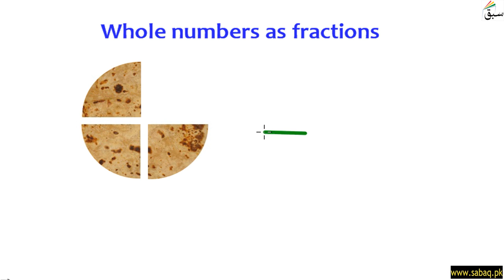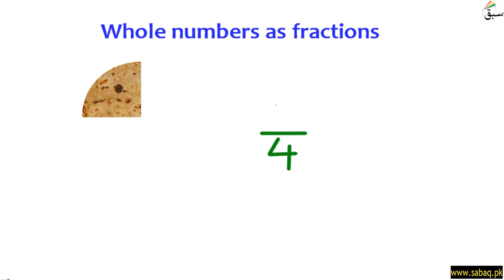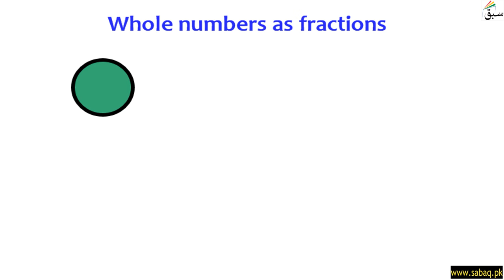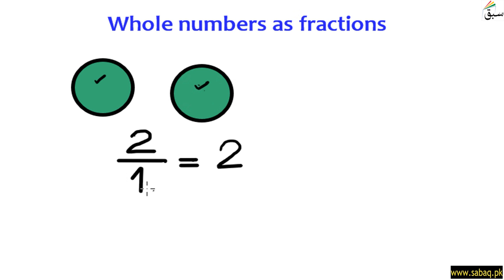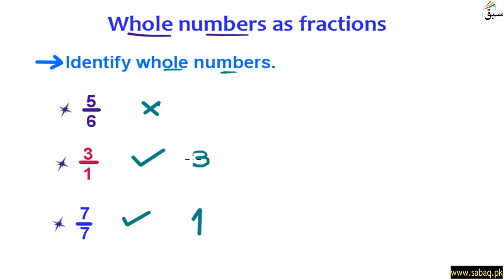Write whole numbers as fractions, Math Lecture | Sabaq.pk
This video is about: Write whole numbers as fractions. Practice tests and free video lectures for Physics, Chemistry, Biology, Math’s, Computer Science, English & more subjects are also available at Sabaq.pk. So, subscribe to Sabaq.pk/Sabaq Foundation now and get high marks in your exams.

CLASSES WE COVER AT SABAQ.PK / SABAQ FOUNDATION:

1. KG
2. Class 1
3. Class 2
4. Class 3
5. Class 4
6. Class 5
7. Class 6
8. Class 7
9. Class 8
10. Class 9
11. Class 10
12. Class 11
13. Class 12
14. Class 13
15. Class 14
16. MCAT
17. ECAT
18. CSS

BOARDS WE COVER AT SABAQ.PK / SABAQ FOUNDATION:

1. FBISE
2. Sindh Board
3. KP Board
4. Balochistan Board
5. Cambridge

STUDY MATERIAL WE OFFER AT SABAQ.PK / SABAQ FOUNDATION:

1. Physics Lectures
2. Chemistry Lectures
3. Mathematics Lectures
4. Biology Lectures
5. English Lectures
6. General Science Lectures
7. Computer Science Lectures
8. General Math Lectures
9. Accounting Lectures
10. Statistics Lectures
11. Advance Accounting Lectures
12. Cost Accounting Lectures
13. Practice Tests
14. Physics Practical
15. Chemistry Practical